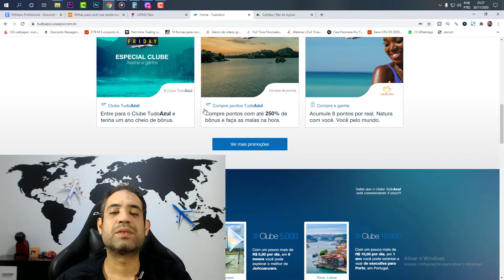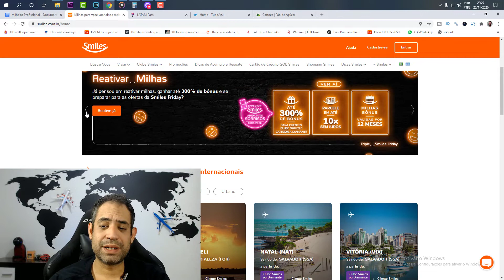QUAL A MELHOR HORA PARA TROCAR PONTOS DO CARTÃO POR MILHAS AÉREAS? CURSO DE MILHAS - MOD 5 - AULA 6